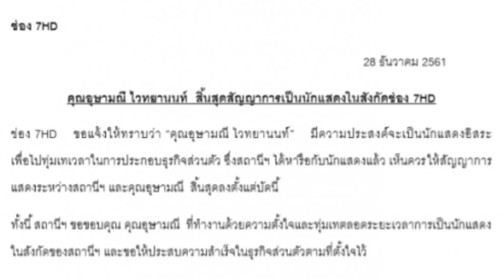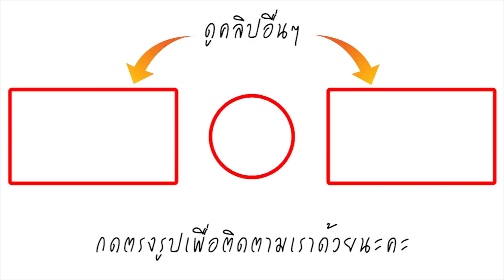ช่อง7 ร่อนแถลงการณ์! ประกาศ ปุ๊กลุ๊ก-ขวัญ สิ้นสุดสัญญากับช่อง 7 สี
เป็นอันคอนเฟิร์มข่าวลือที่มีมาก่อนหน้านี้ ว่า 2 นางเอกสาวอย่าง ปุ๊กลุ๊ก ฝนทิพย์ และ ขวัญ อุษามณี ตัดสินใจไม่ต่อสัญญากับบ้านหลังเก่าอย่างช่อง7สี เมื่อ ทางสถานี ได้ร่อนแถลงการณ์คอนเฟิร์มข่าวนี้ด้วยตัวเอง ว่าทั้งคู่ได้หมดสัญญาการเป็นนักแสดงกับสถานี และไม่ได้มีการต่อสัญญา

ในส่วนของปุ๊กลุกให้เหตุผลว่า ต้องการเป็นนักแสดงอิสระ ขณะที่ขวัญ อุษามณี ก็ให้เหตุผลเดียวกัน รวมถึงยังต้องการทุ่มเทให้กับการทำธุรกิจ